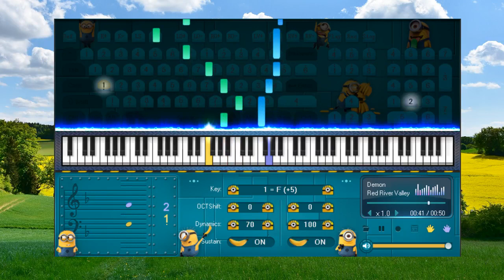Red River Valley Simple Version - Piano for beginners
- Niềm vui lớn nhất trong cuộc sống là làm được những gì mà người đời cho rằng ta không làm được.
- The greatest joy in life is doing what people think we can't do.